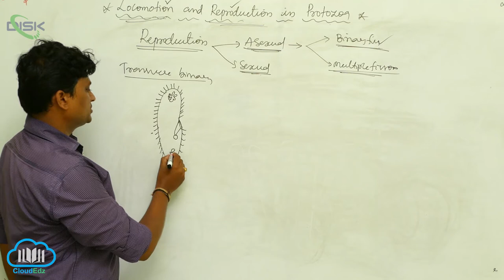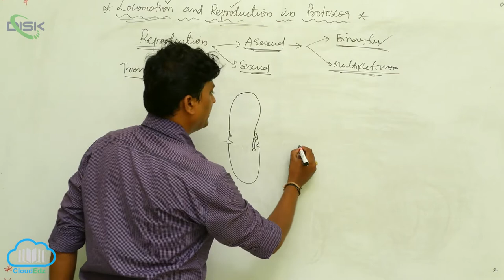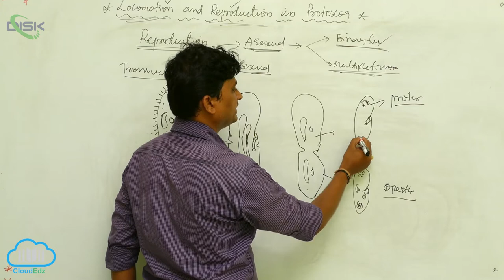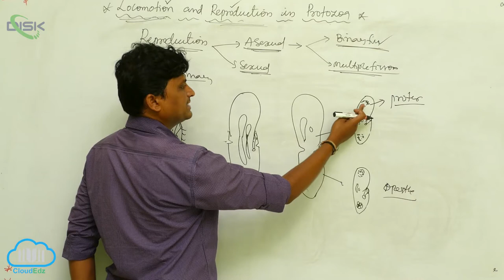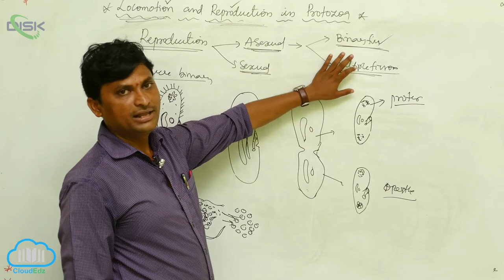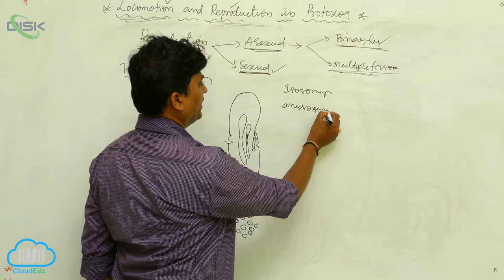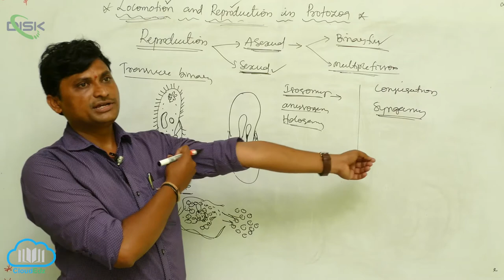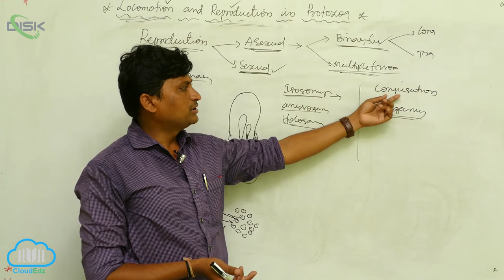Asexual Reproduction || Reproduction in Protozoa2 || Disk Telangana